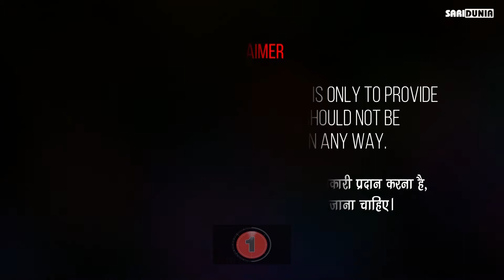How to File a Complaint in Consumer Court | कंस्यूमर कोर्ट में कंप्लेंट करने का तरीका ? LEGAL WORLD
Legal world सारी दुनिया का एक खास प्रोग्राम है जिसमें हम बात करेंगे LEGAL AWARENESS को लेकर और चलाएंगे एक मुहिम जिसमें होंगे आपके सवाल और वकील साहब देंगे उसके जवाब।

Episode No. 3 (How to File a Complaint in Consumer Court)

Episode No. 2 (FIR कैसे लिखवाते है?)

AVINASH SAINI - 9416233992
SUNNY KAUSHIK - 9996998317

About SARI DUNIA:
Sari Dunia' is a fortnightly newspaper with a website and youtube channel. "Dissemination of news, views literature and information for a better society" is our core value. Our aim is to make people aware of various issues related to our lives.

Regd. No (RNI) : HARBIL/2009/34414

Sari Dunia से आप इन सोशल मीडिया चैनल्स पर भी जुड़ सकते हैं-